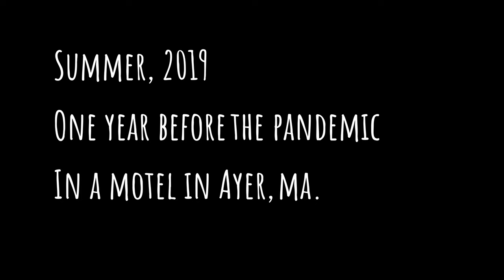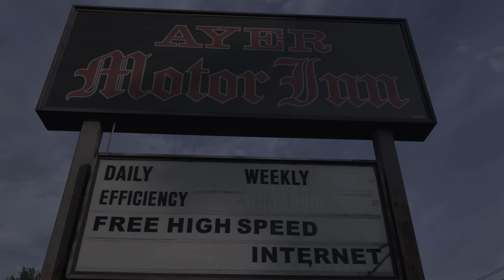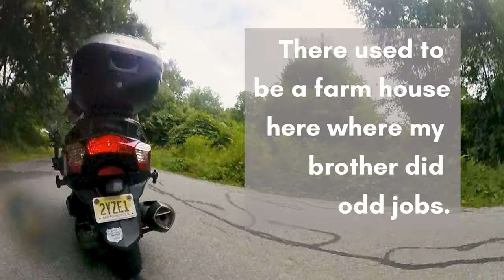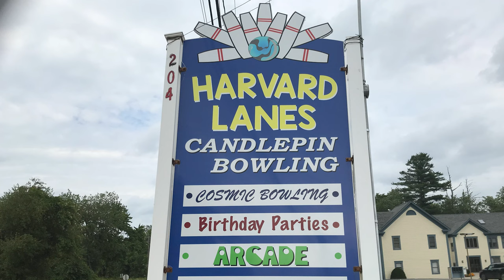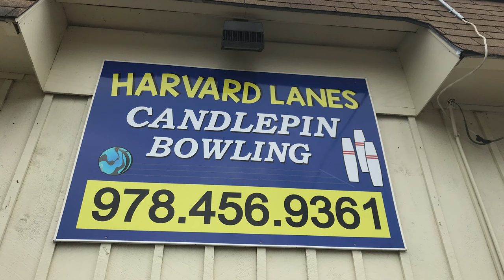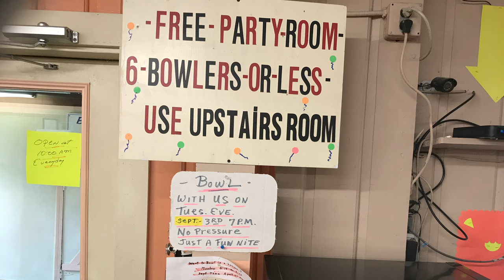The Road to Nova Scotia - Harvard pt. 4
Bowling in Harvard. Summer 2019, pre-Pandemic. Day two of my trip. After waiting out the rain I make another trip to my old neighborhood before going off to the local candlepin bowling alley, a place I had't been to In over 37 years.

My Gear (at that time)

Kymco Downtown 300i Maxi Scooter (AKA - Easy)
GMax GM54S Modular Helmet with LED back light
Jackets 4 Bikes Track Motorcycle Biker Armor Leather jacket – Black
Joe Rockets Super Moto Gloves – touch screen fingers

Equipment
Drift Ghost S action cam
iPad Pro 10.5 and iPad Air 2 9.7
Rylo 360 camera
Tech BEAN action cam
Insta360 One
Sailvideosystem .